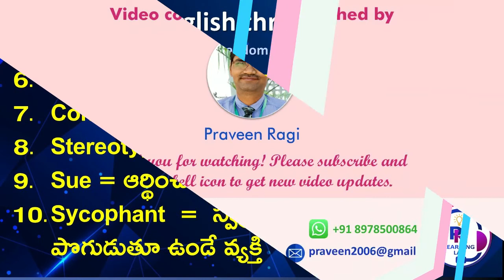Telugu Meanings of Random English Words - Vol. 7 | Learn English through Telugu | English Vocabulary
Telugu Meanings of Random English Words - Vol. 7 | Learn English through Telugu | Learn English Vocabulary through Telugu

Compiled and published by
Praveen Ragi

Compelled = బలవంతపెట్టెను
Flattery = ముఖస్తుతి
Flattering = పొగిడే
Flattered = పొగిడెను
Pursue = వెంబడించు
Pursuing = వెంబడిస్తూ
Convention = ఆచారం
Stereotype = అచంచల రూపం
Sue = ఆర్థించు
Sycophant = స్వప్రయోజనంకోసం పొగడుతూ ఉండే వ్యక్తి